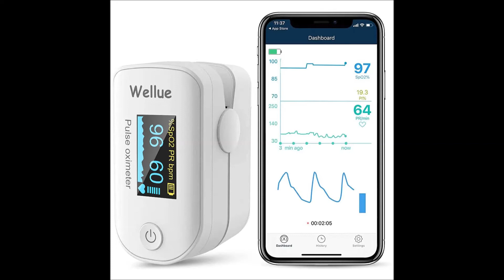Pulse Oximeter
Hey guys,
Today we are going to talk about Pulse Oximeter. You can use for Blood Oxygen Saturation Measurement, Heart Rate and SpO2 Values. This is from Amazon